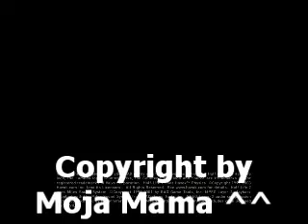Fragment niedorobionej przeróbki Baranka Shaun - Half Lajf (by materatzowy)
Jako że ten filmik materatza jest wyjątkowo krótki, to postanowiłem go wrzucić jeszcze dziś. :P

Jest to REUPLOAD fragmentu niedokończonej przeróbki materatzowego z Barankiem Shaun pt. "Half Lajf" (co jest oczywiście parodią bardzo znanej gry z 1998 roku o nazwie Half Life). Ten filmik właściwie można potraktować jako ciekawostkę.